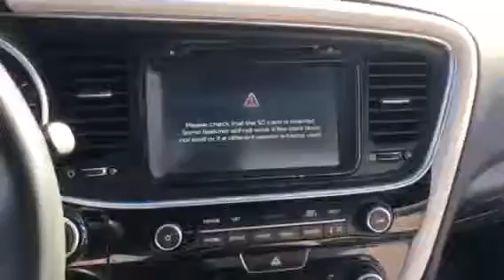2014 Kia Optima SX turbo